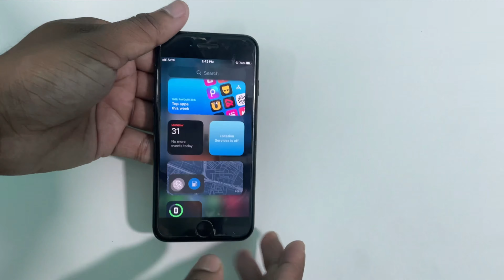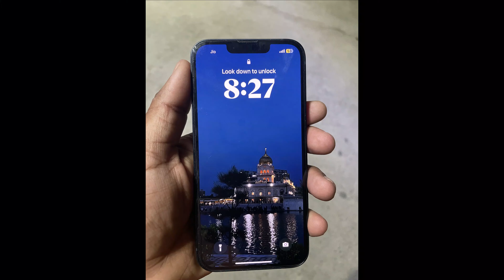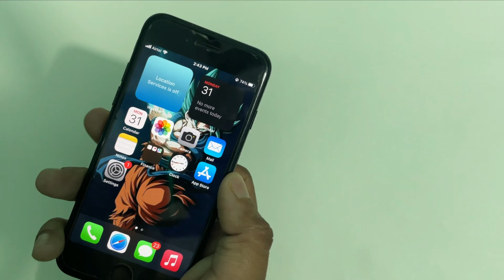Apple iPhone 7 Review In 2023 Worth It ! || Full details || Battery Health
This video is about Apple iPhone 7 Review In 2023 Worth It ! || Full details || Battery Health

Stay Safe...